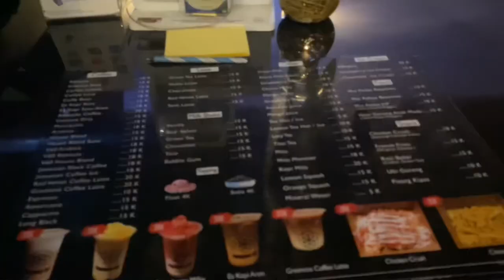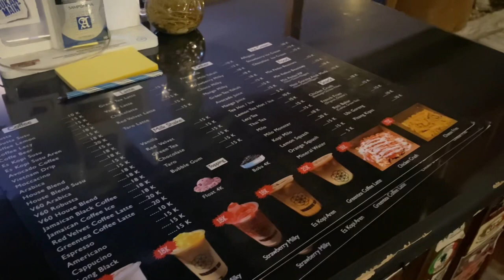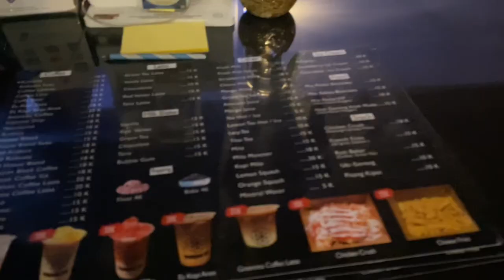KAFE KEKINIAN DI PEKANBARU! seenak apa sih?? - Melanie Maria Lafina